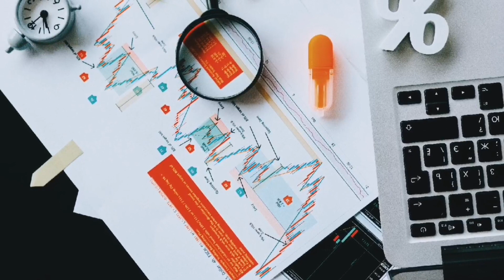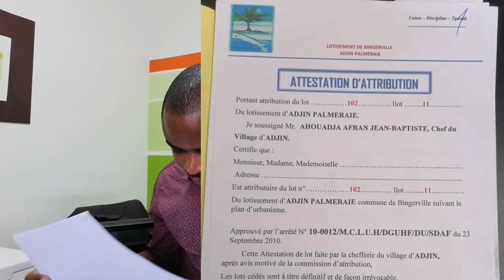ANARQUE IMMOBILIERE: Plus de 200 millions escroqués à des acquéreurs à Abidjan BINGERVILLE.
Acheter un terrain à Abidjan précisément à bingerville est un véritable casse tête chinois.

N'hésitez pas à nous contacter pour toutes vérifications avant achat de vos terrains.